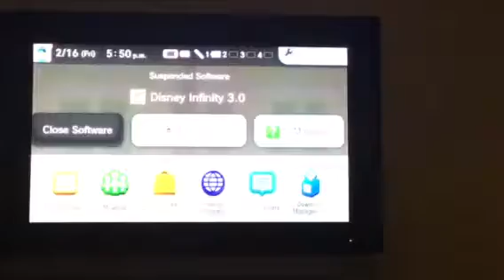Shane and Mark playing on the Wii you Disney infinity 2.0